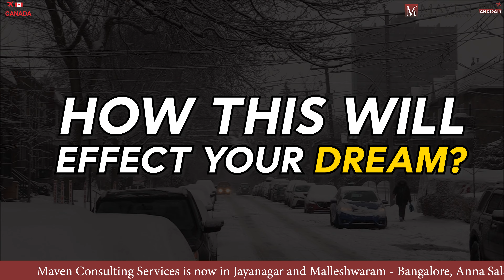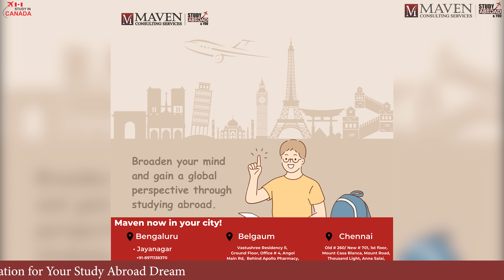India - Canada Tension | Study Abroad Consultants | abroad education consultants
🌟 Looking for the Best Study Abroad Consultants in India? Your search ends here! 🌍

If you're an aspiring student in India with dreams of pursuing your higher education abroad, you've come to the right place. Maven Consulting Services, based in Bangalore, is your trusted partner on the path to international education excellence.

🌆 With students across major cities like Delhi, Hyderabad, Chennai, Mumbai, and Pune, and serving students nationwide, we are your go-to abroad study consultancy in India.

🎓 Why choose Maven Consulting Services?

Over 14 years of expertise.
Helped more than 10,000 students achieve their dreams.
Experts in university applications, documentation, and visa processes.
Personalized guidance for your academic journey.
🌐 Whether you're seeking study abroad consultants in Kerala or looking for the best study abroad consultants in any major city, Maven Consulting Services is your trusted partner. We make your dreams of studying abroad a reality.

📈 Our results speak for themselves. Join the thousands of successful students who have made their mark on the global stage with our assistance.

Ready to take the first step towards your international education journey? Your future starts here.